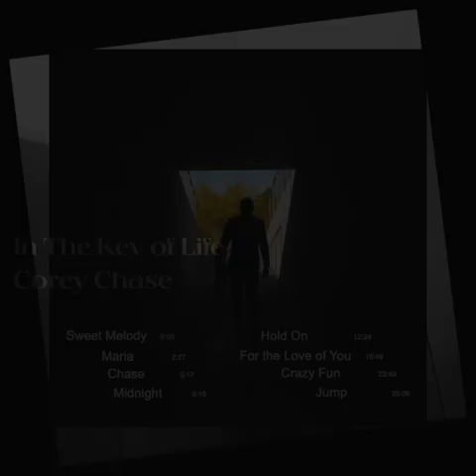In the Key of Life - Original music by Corey Chase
Original music by Corey Chase